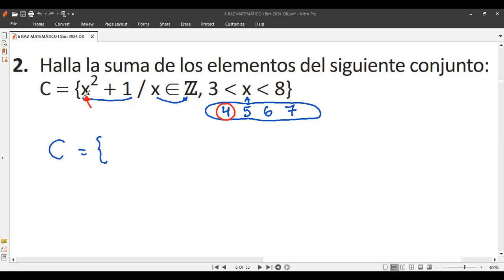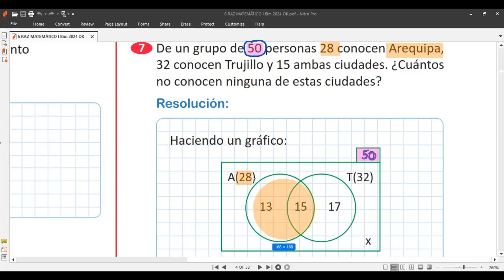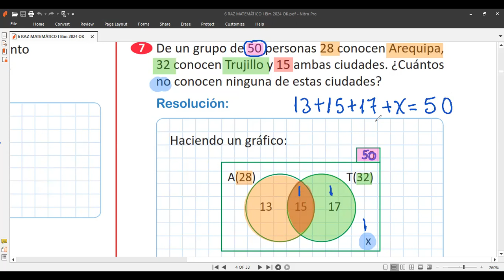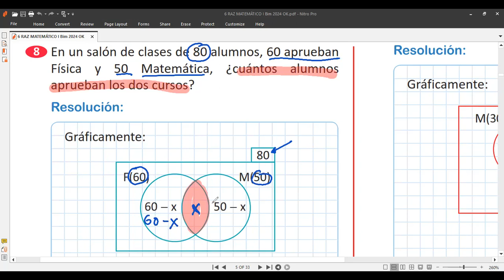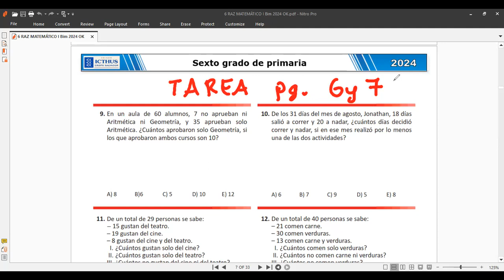6to Clase 1 RAZ. MATEMÁTICO tema CONJUNTOS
Clases de Razonamiento Matemático hoy lunes 11 de marzo